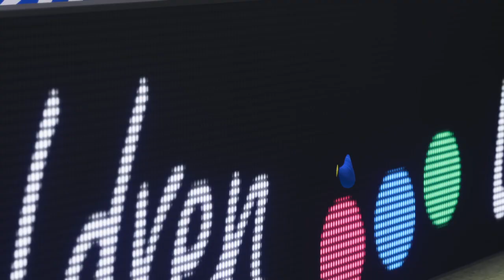EINTRACHT FRANKFURT vs SSC NAPOLI I CHAMPIONS LEAGUE I 21.02.2023 I FIFA 23 I SIMULATION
CHAMPIONS LEAGUE  Round of 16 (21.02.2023)
Eintracht Frankfurt vs SSC Napoli